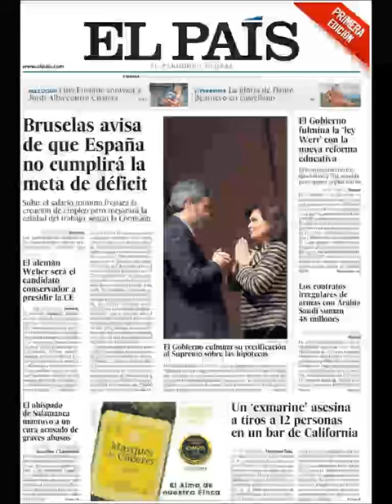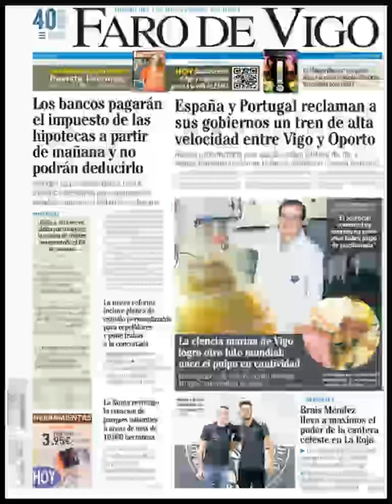Noticias Viernes 9 Noviembre 2018 Titulares Portadas Diarios Periódicos España Spain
Principales Titulares de Noticias en Portadas Diarios Periódicos Españoles del Viernes 9 de Noviembre de 2018 ¿Que le Parecio este día?